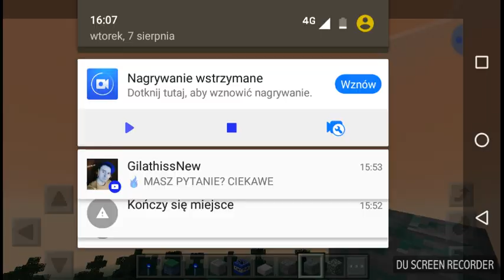Minecraft Granny house build gameplay by Kevin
Granny house build in minecraft by Kevin